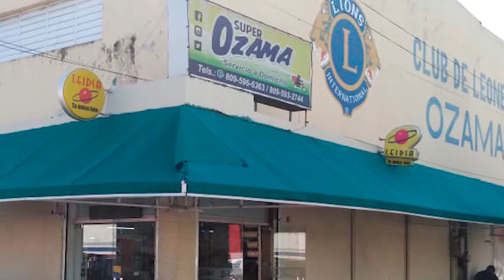INGENIERO SE GANA 23 MILLONES EN LEIDSA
El Sr. Geovanni Ant. Pérez Díaz, recibió su premio de RD$23 millones de
pesos de manos del licenciado Manuel Abreu, Director de sorteos de la
empresa.
El feliz ganador, quien es Ing. Civil de profesión, resulto ganador con los
números: 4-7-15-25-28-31, en el sorteo correspondiente al pasado sábado
27 de noviembre del presente año.
El Ing. Pérez Díaz, realizo varias jugadas, entre ellas una automática, con la
cual acertó con el premio. El ticket fue vendido, en el punto de venta
“Súper Ozama”, el cual está ubicado, en la Ave. Venezuela, Esq.
Presidente Horacio Vázquez, Ens. Ozama, Sto. Dgo, Oeste.
Es el millonario 180 del gran Santo Domingo y el número 382, que realza
“La Fábrica de Millonarios”.
Además de los 23 millones de pesos entregados al nuevo millonario,
LEIDSA premio con RD$100,000.00 y RD$ 65,000.00 pesos
respectivamente, tanto al propietario como al operador del punto de venta.
Como incentivo que entrega la empresa por haber vendido el ticket
ganador.